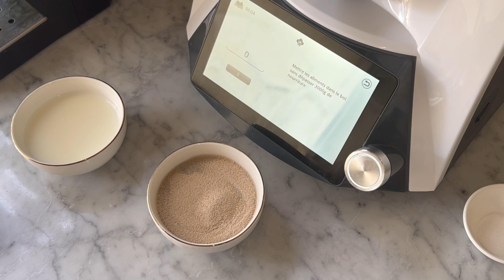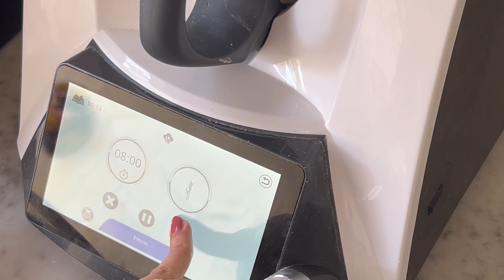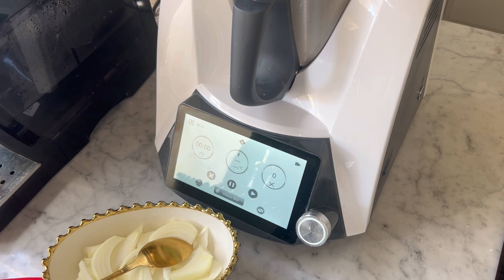Recette de pizza avec la pâte de fougasse facile et rapide (بيتزا بعجينة الفوكاس وصفة سهلة و سريعة)